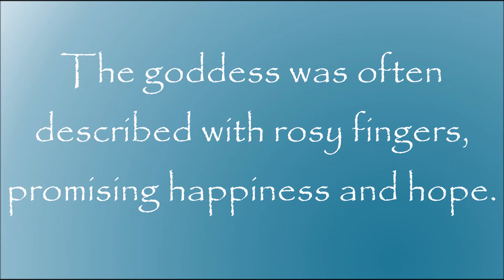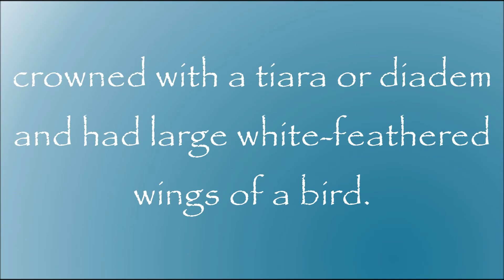Greek Mythology: Story of Eos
Eos was the goddess of the dawn. She was the daughter of Hyperion and Theia.

♪ Music ♪
Getting There by Silent Partner